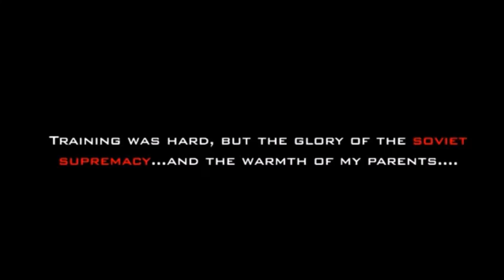Natalia Romanova ☭ The Red Room ☭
The older guy was my attempt at Ivan, the guy mostly in sepia was her first husband Alexei, the call was their notifying her of his death, which was used to make sure she was fully loyal to her training as she was planning to defect.
Criticism or advice to make better videos is very much appreciated!